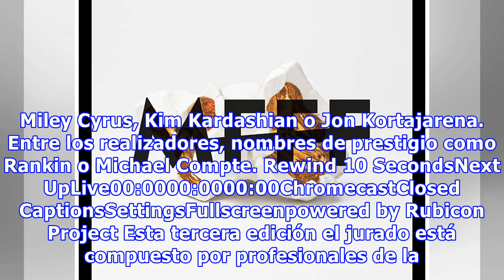Cuenta atrás para la tercera edición de MadridFFF